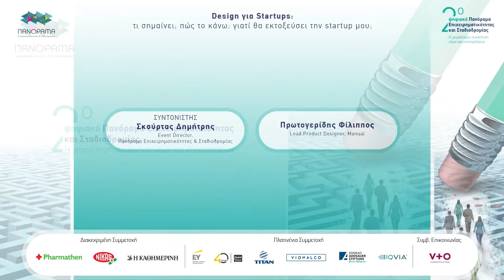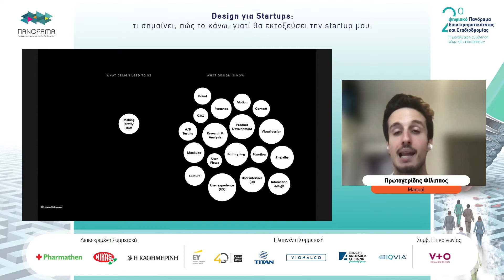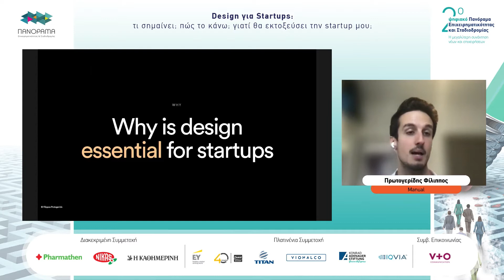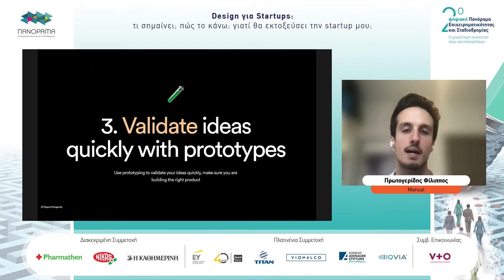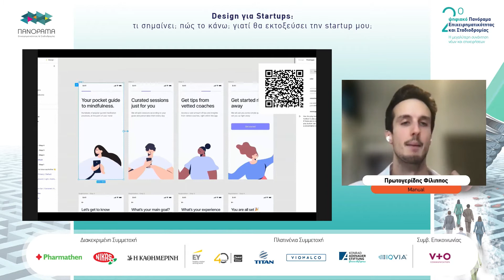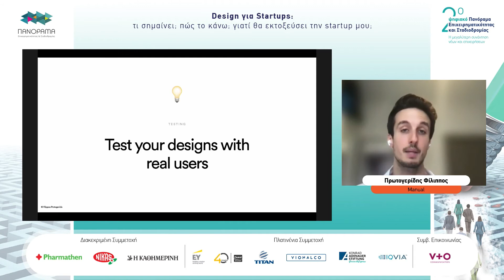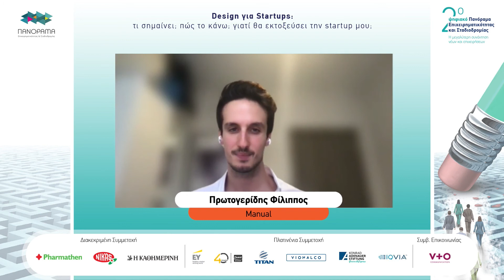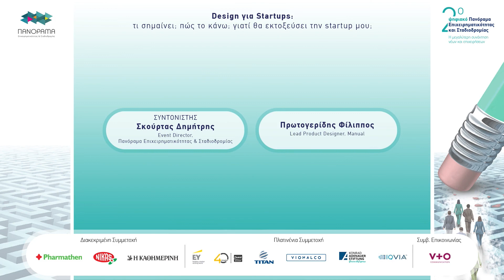Design για Startups: τι σημαίνει; πώς το κάνω; γιατί θα εκτοξεύσει την startup μου;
Η εισήγηση αυτή πραγματοποιήθηκε διαδικτυακά στο πλαίσιο της εκδήλωσης "2ο ψηφιακό Πανόραμα Επιχειρηματικότητας & Σταδιοδρομίας" (07-09 Οκτωβρίου 2021).

ΕΙΣΗΓΗΤΗΣ:
Πρωτογερίδης Φίλιππος
Lead Product Designer, Manual